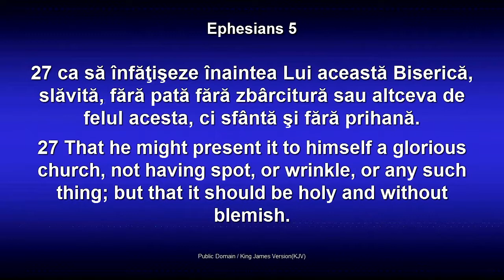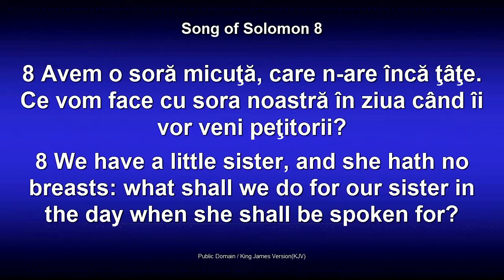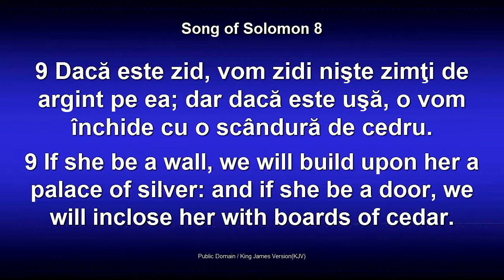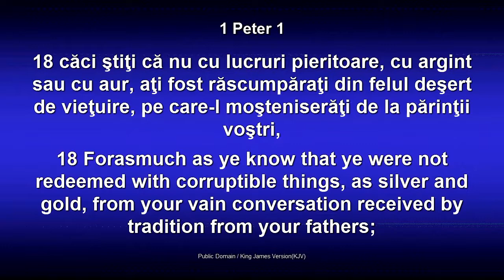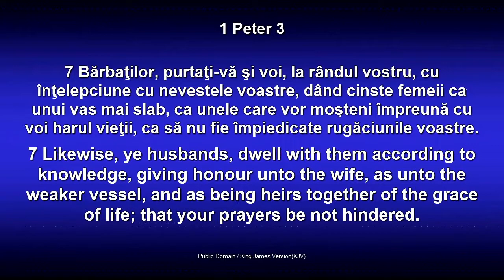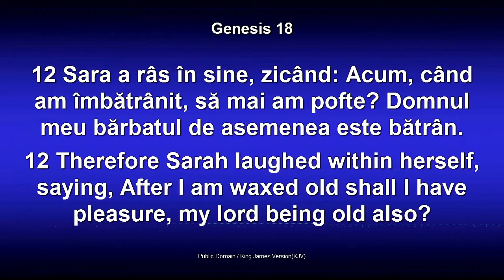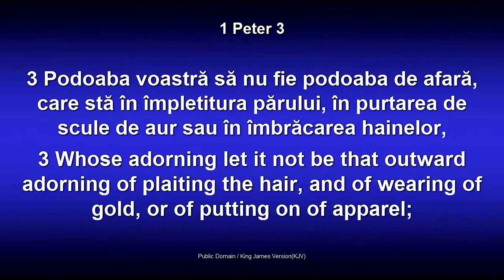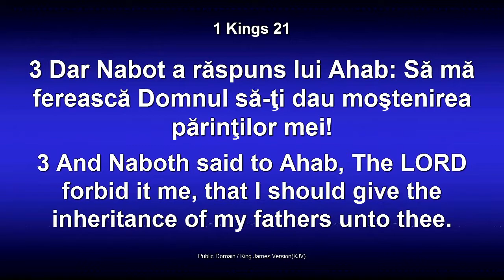Dorin Druhora - Modelul trinitar al familiei - Respectul